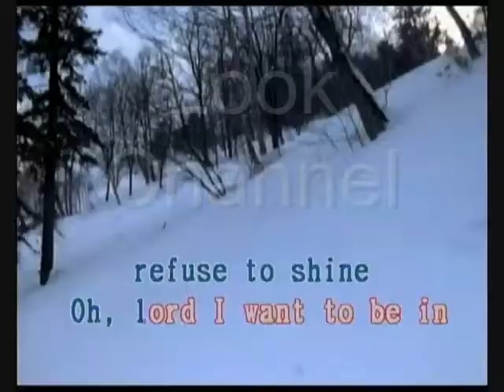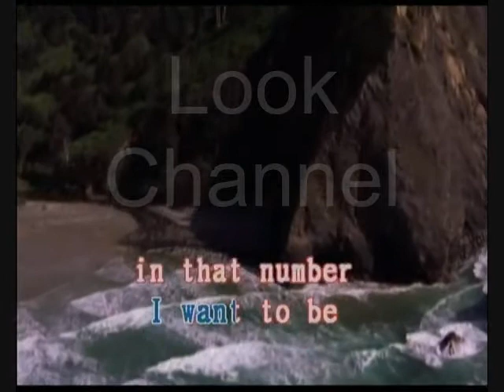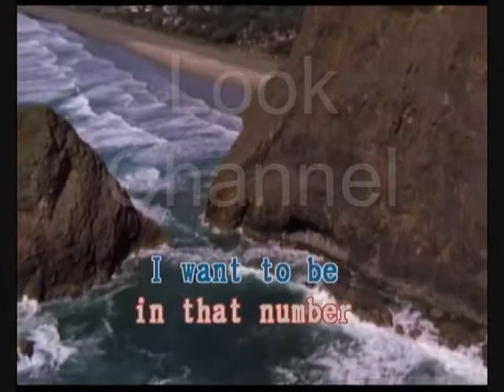When the saints go marching in - Louis armstrong - Karaoke - Look